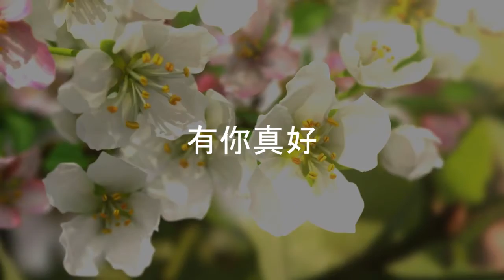感恩之心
懂得「感恩」，才是快樂的泉源。當你懂得感激、對外在事物充滿感恩，你就不會被困難打倒，而會將它視為一種人生的挑戰。「感恩」的重要性超乎我們的想像，如果你想過得快樂、獲得成功，那麼就得學會感恩。